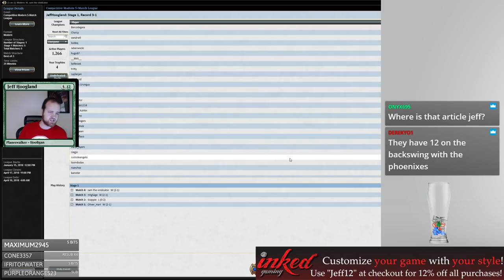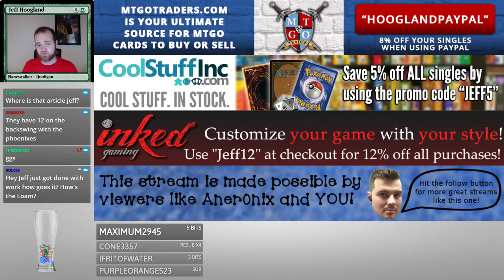Zombie Loam - Modern - April 2nd, 2018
0:09 Match 1: RB Hollow One
27:24 Match 2: GR Eldrazi
33:44 Match 3: Cobra Saheeli
53:29 Match 4: RB Hollow One
1:16:15 Match 5: Krark-Clan Ironworks Combo
1:21:05 Wrap-Up

1 Canyon Slough
2 Blood Crypt
4 Bloodghast
4 Bloodstained Mire
3 Conflagrate
1 Darkblast
4 Faithless Looting
1 Swamp
3 Ghost Quarter
1 Godless Shrine
4 Life from the Loam
2 Lingering Souls
1 Marsh Flats
1 Mountain
1 Murderous Cut
2 Overgrown Tomb
1 Polluted Delta
4 Prized Amalgam
1 Raven's Crime
4 Squee, Goblin Nabob
1 Start/Finish
2 Stinkweed Imp
1 Stomping Ground
1 Forest
1 Lightning Axe
4 Verdant Catacombs
1 Wooded Foothills
4 Zombie Infestation

3 Ancient Grudge
2 Abrupt Decay
1 Lightning Axe
1 Darkblast
2 Golgari Brownscale
2 Engineered Explosives
2 Raven's Crime
1 Ray of Revelation
1 Vengeful Pharaoh